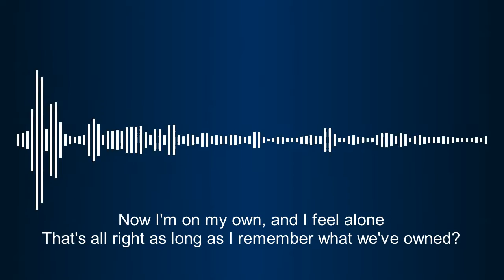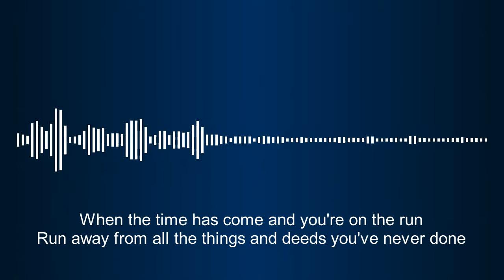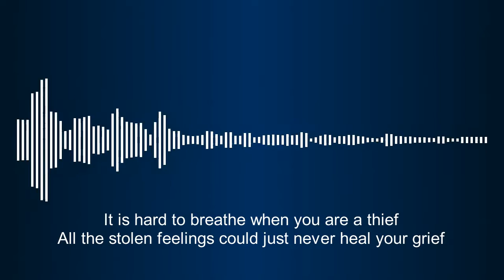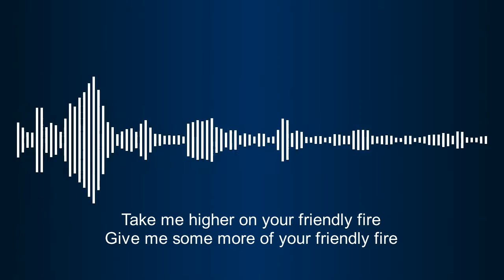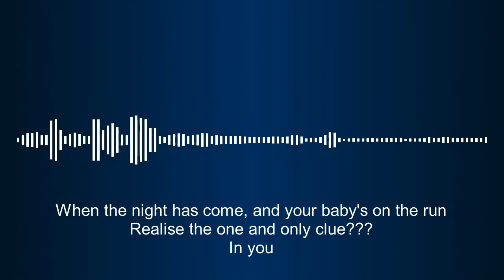Rapture - Friendly Fire (with lyrics)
This is an old song from the 90s, don't take it too seriously quality-wise. ;) Yes, the vocals are out of tune, but so what! A mate I had in 90s sang it, not me, lol, enjoy it neverthless! :D

Composed by: Fabian Del Priore (Rapture)